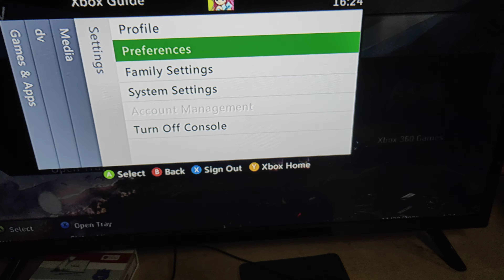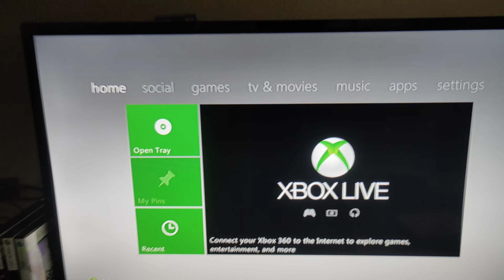วิธีออกมาหน้าเมนูหลัก xbox 360 แปลง rgh (กรณีจะโหลดเกมจากแผ่นแต่ออกจากหน้า rghไม่ได้)